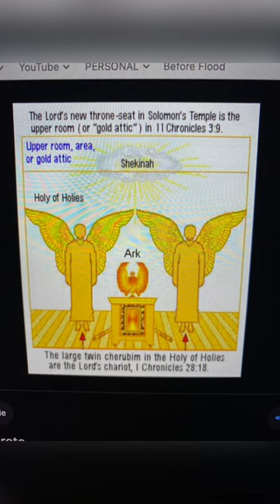Are Angels and Were Adam and Eve Gigantic in Stature?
Are angels 6ft. tall like us today or are they gigantic? Were the first humans, Adam and Eve giants as well?  Take a tour inside Solomons temple to get an idea on a possible answer to both questions.